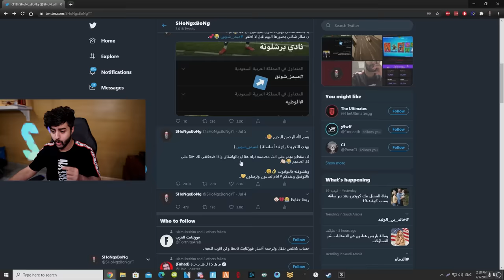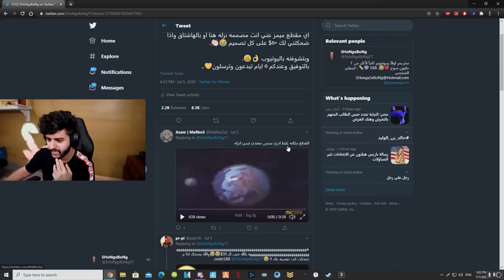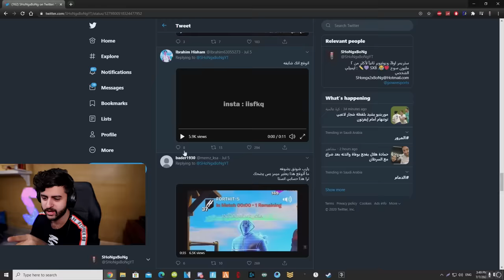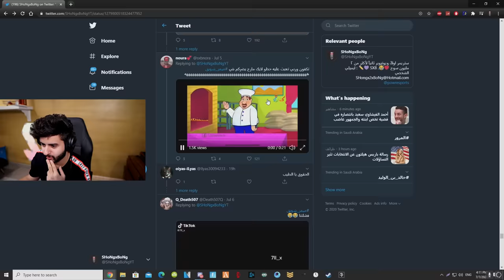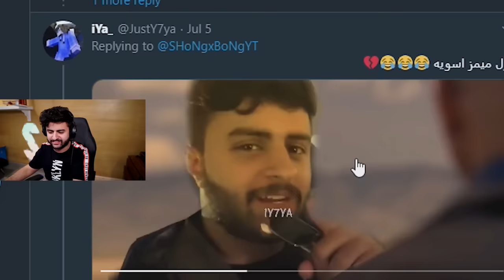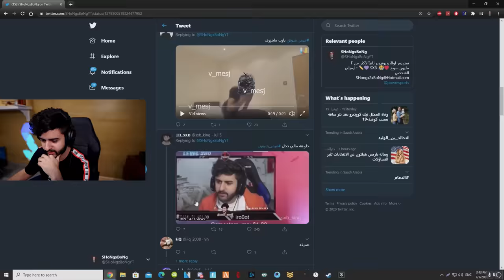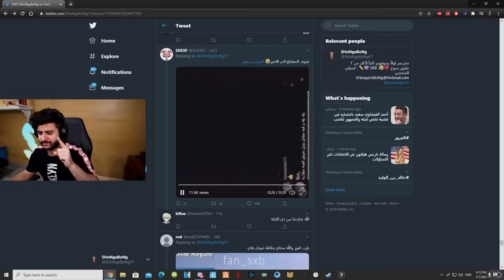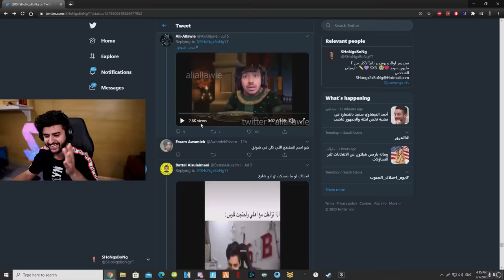ميمز شونق #١ 🤣💔! (حركة النسر 🤣🦅)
سناب :
a7med.mq